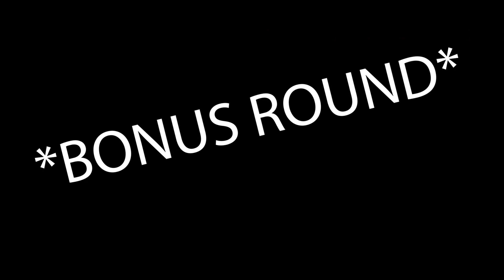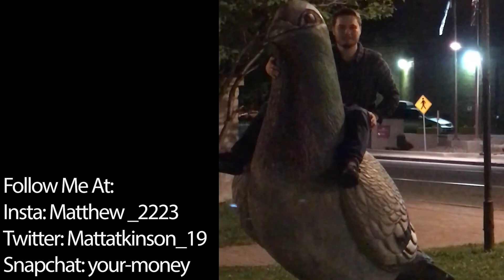Whisper Challenge W/Shelby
We play the whisper challenge which is essentially where one person is wearing noise canceling headphones with loud music and has to try and read the other persons lips to guess the phrase they're saying.  It is way harder than it looks trust me!